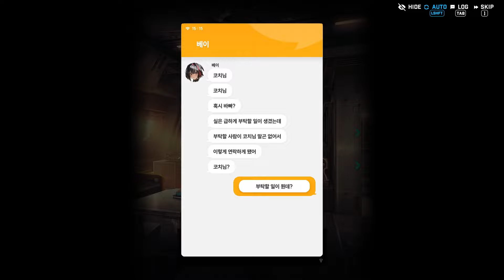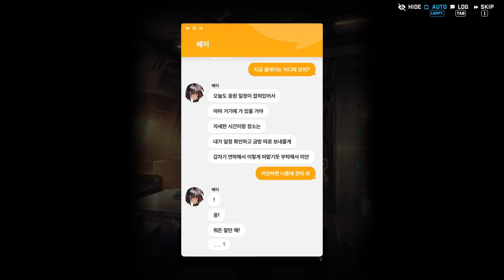[니케] 이벤트 스토리 「CLAY, MORE!」